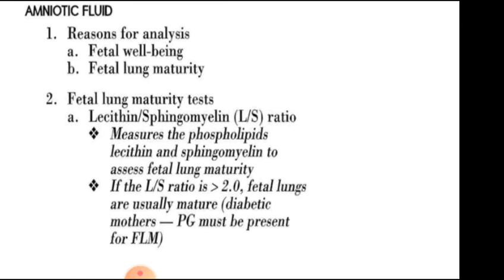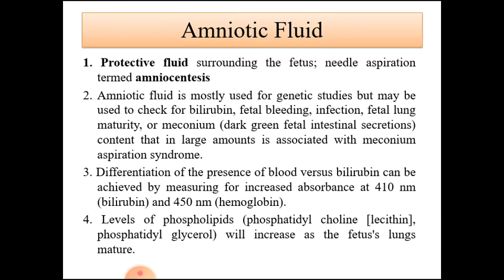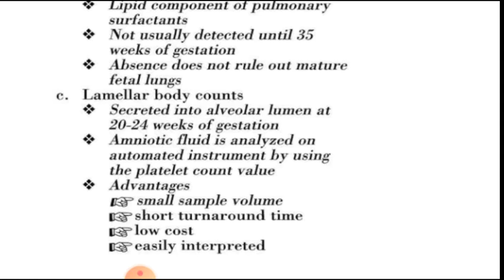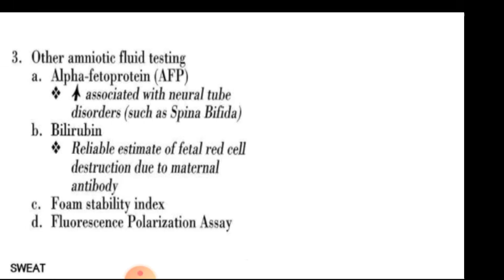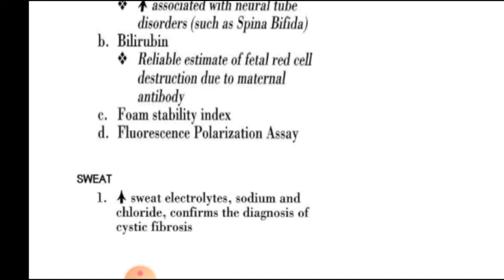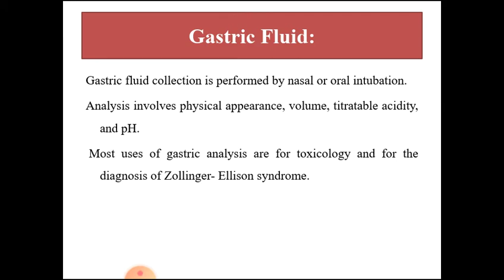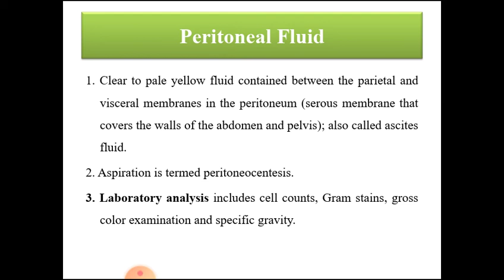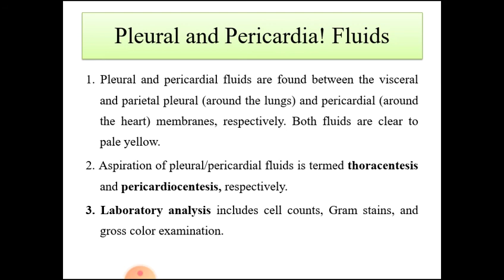Body Fluid 5